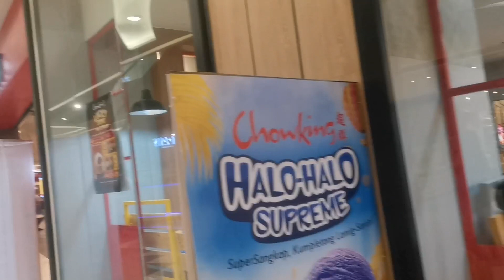PART#416 DELIVERY PICK UP FOOD AT MAJESTIC 3RD FLR, SM SEASIDE MAMBALING CEBU.